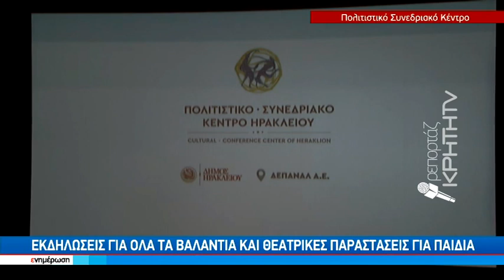Μοναδικές πολιτιστικές προτάσεις για τον χειμώνα στο Ηράκλειο